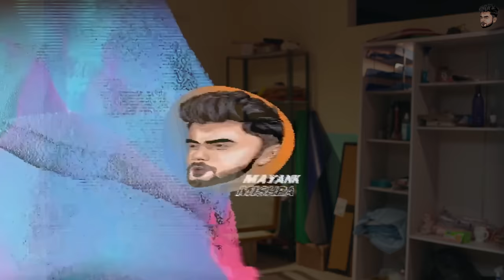Beta Bachao || बेटा बचाओ || Mayank Mishra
Beta bachana bhi utna hi jaruri hai jitni betiyan

CREDITS
Direction - Umesh Rajpoot
Producer - Ameen khan
Show Runner: Ankita Bindal
Edit by - Manu Pratap
Thumbnail - Anwar Azam
Written by - Jaspal Sharma
DOP - Deepak Sharma, Rohit Kumar
A.D - Mohd. Kashif Ali, Avni Priya Singh
Intern A.D: Iksha Jaiswal
Assistant DOP - Jitendra Tripathi, Aryaman Mathur
Post Production Head - Divya
Costume - Sunil Kumar Singh
Spot - Krishna

CAST
Mayank Mishra
Umesh Rajpoot
Jaspal Sharma
Shefali Sharma